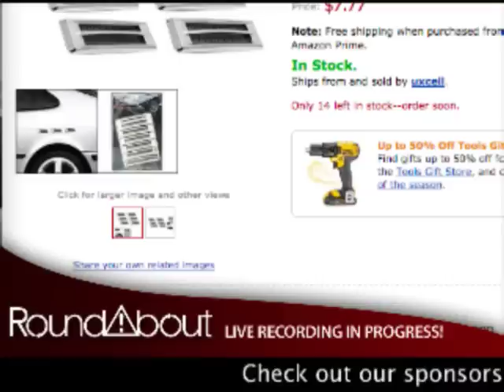2011 Year in Review - RoundAbout 110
Coming up on RoundAbout . . . it's time for our annual report card.  That's right, how well did we predict what would happen in 2011?  Were the automotive tarot cards accurate?  Did palm reading come through for us?  Should we have consulted the bones?  Find out if we're worth our salt as psychics by hitting that play button.